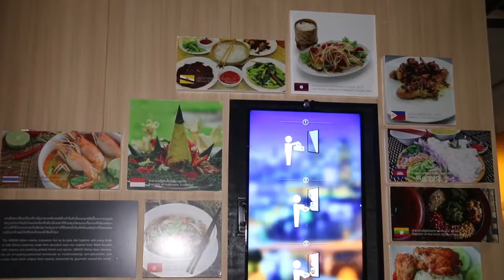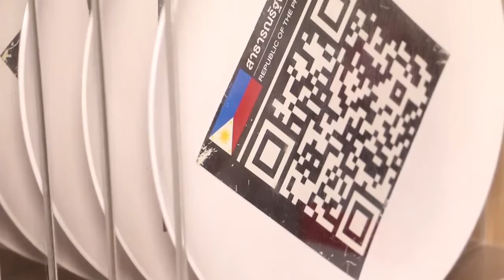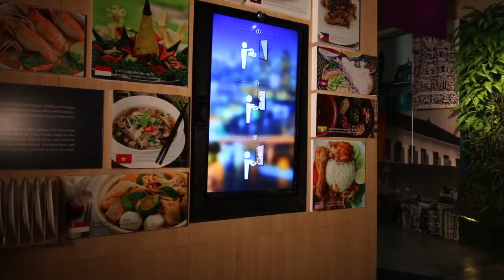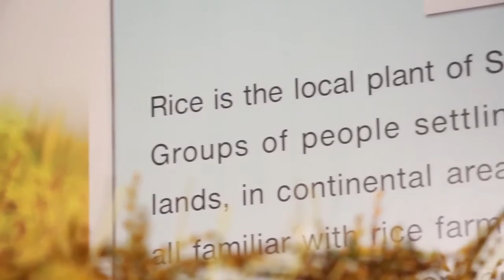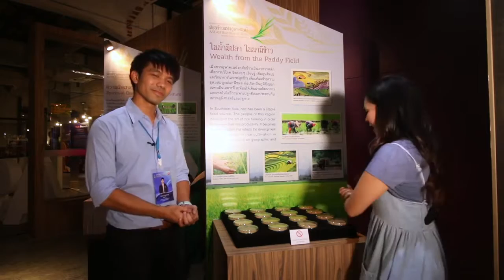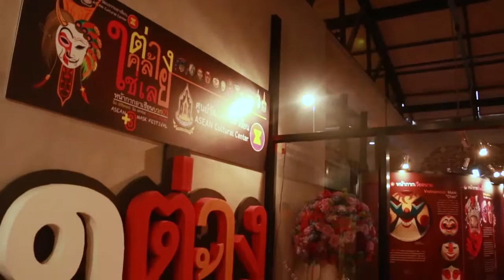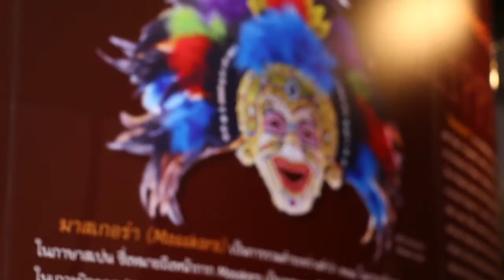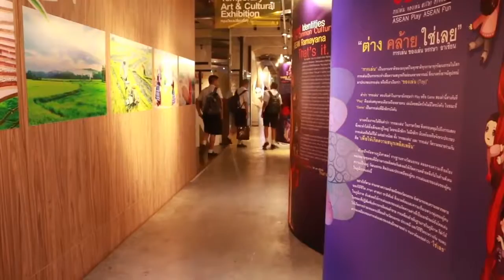หอศิลป์ร่วมสมัยราชดำเนินเฉลิมพระเกียรติ๘๔พรรษา2(18 -09 -2559) Sawasdee Bangkok (เมโทรทีวี) part3